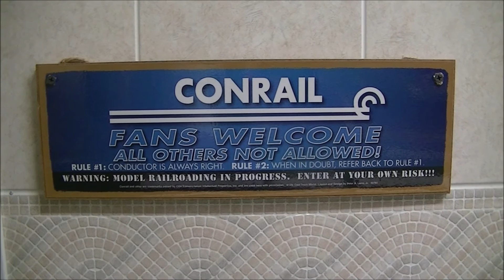Conahey Rail A EMD GP30 Glass & Plastic Materials Train O Gauge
On this episode of Conahey Rail a Conrail GP30 locomotives are pulling cylinder hoppers and center flow hoppers which are carrying materials for glass and plastic manufacturing plants. There used to be quite a few of these plants around my nearby town so i saw alot of these back in the day. there are still a couple of plants left so I don't see as many of these type of freight cars any more.